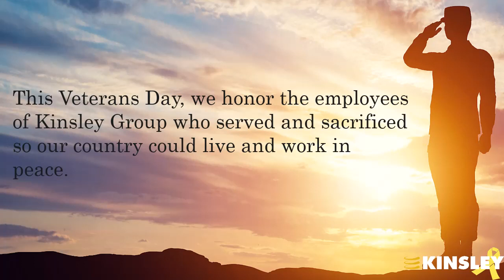Veterans Day 2023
Celebrating our employee veterans on Veteran's Day 2023